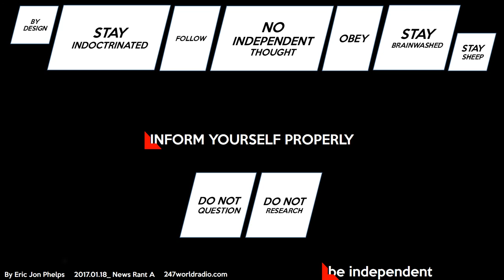Erich Jon Phelps_ 18.01.2017 News Rant A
"Listen to everyone, read everything, believe nothing including ME unless you can prove it in your own research." William Cooper

Do not be fooled, manipulated, mislead, misinformed, brainwashed etc. (over and over again) by anyone including ME!

Opposite of free will is control!